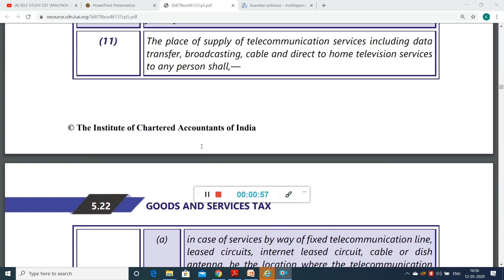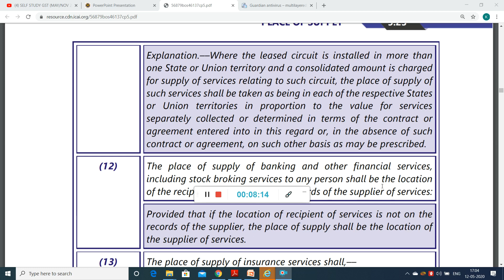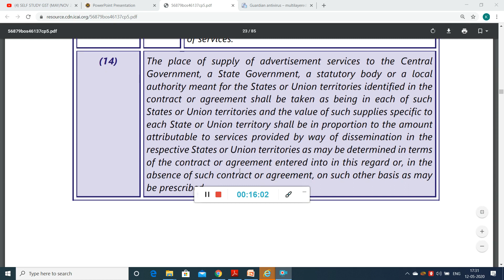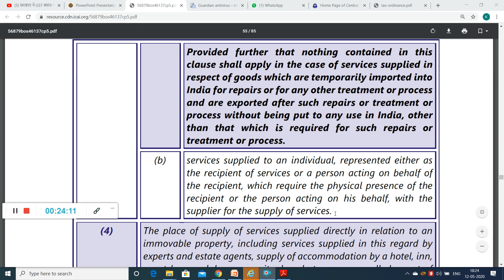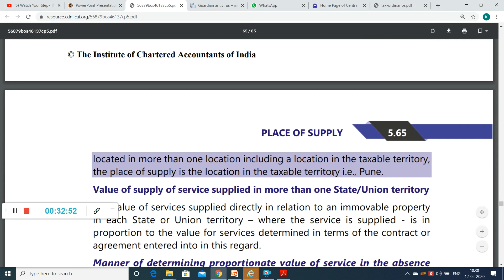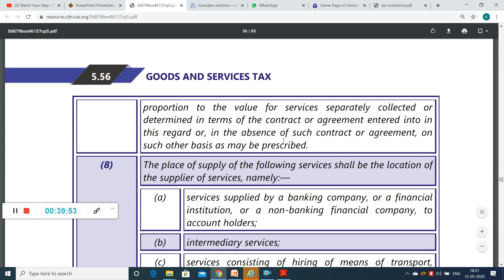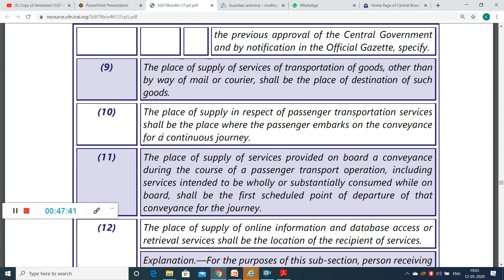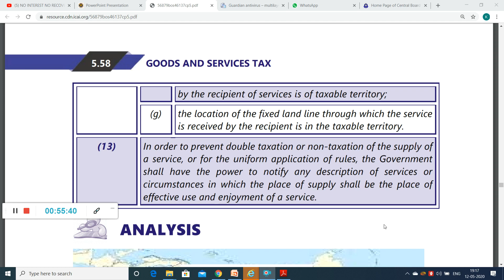SELF STUDY GST (MAY/NOV 2020)- PLACE OF SUPPLY (COMPLETE)(LECTURE 14)